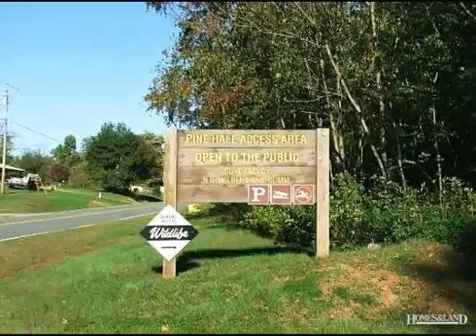$303,420 in PINE HALL 27042. Call Lou Jewell ALC